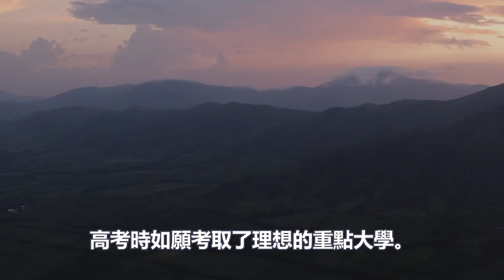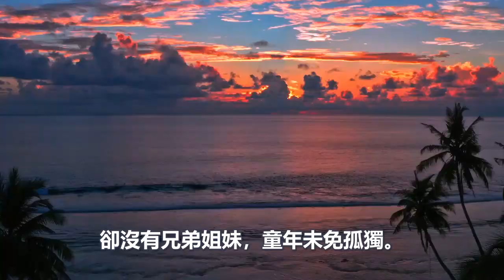我坐月子沒出百天，婆婆就攛掇老公哄我生二胎，生下二女兒後被婆婆挑撥離婚，三年後來找我看見一幕她追悔莫及